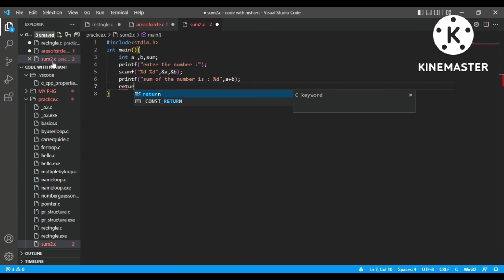C language practice basics for beginners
Here we practice with c language in beginning and discussion some basics.

printf    print output in console
scanf  input form keyboard
 In this video we are practice with this basic and most important functions in c language

 practice makes man perfect so, keep practice